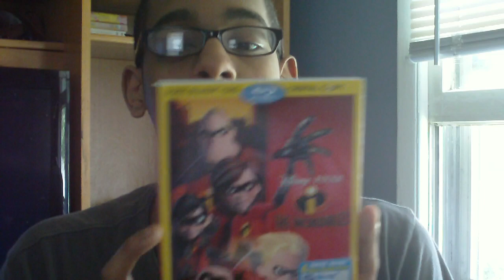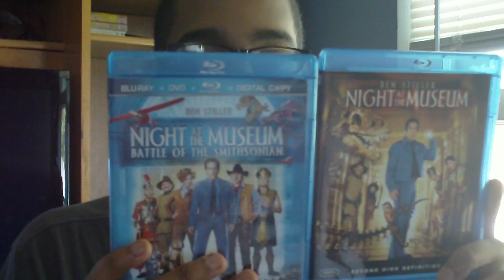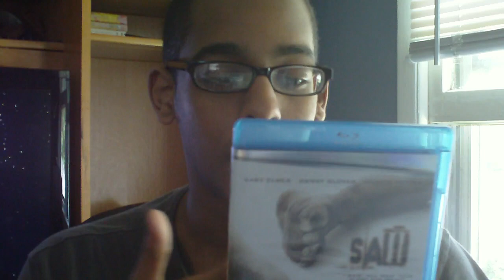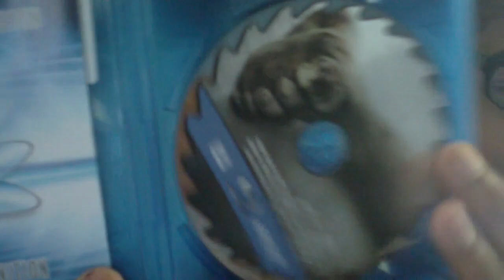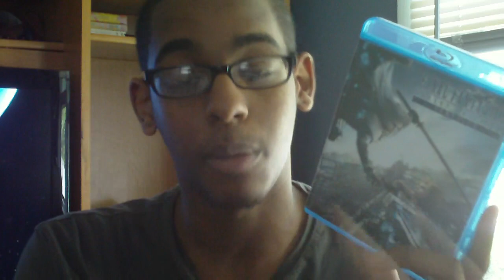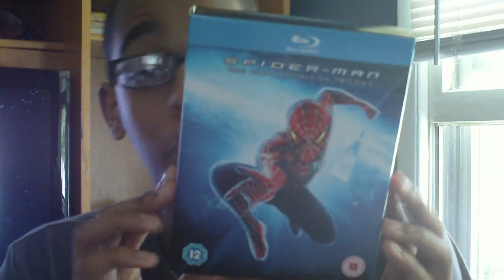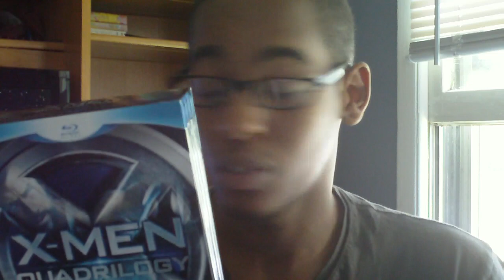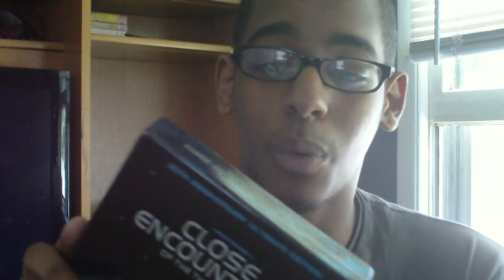NGS MASSIVE Blu-ray Update w/ Anime Music BGM!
Yep. A whole lotta Blu :)